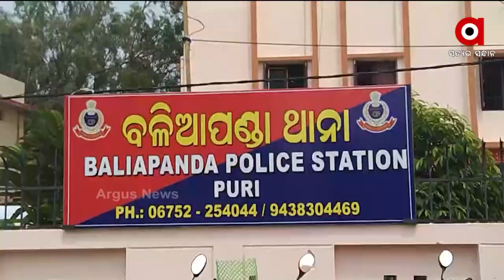AMA SAHARA@1PM | 13 OCT 2021 | Argus News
+ ଗତିଶକ୍ତି ମିଶନ ପ୍ଲାନର ଶୁଭାରମ୍ଭ କଲେ ପ୍ରଧାନମନ୍ତ୍ରୀ

+ ପୁରୀ ପୋଲିସର ସଫଳତା

+ ରାଜଧାନୀରେ ମନୀଷ ଅନୁରାଗ ମୃତ୍ୟୁ ମାମଲା

+ କେନ୍ଦୁଝର ସଦର ବିଧାୟକ ମୋହନ ମାଝୀଙ୍କ ଗାଡିକୁ ବୋମା ମାଡ ଘଟଣା

+ ପୀଠେ ନବମୀ, ମଣ୍ଡପରେ ଅଷ୍ଟମୀ

+ କଳାହାଣ୍ଡିର ଆରାଧ୍ୟା ଦେବୀ ମା’ ମାଣିକେଶ୍ବରୀଙ୍କ ଛତର ଯାତ୍ରା